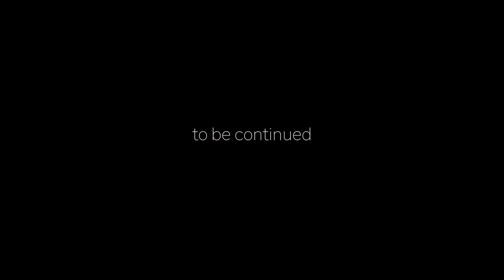Как создавались кадры IRina Rosalina Я срываюсь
Автор песни: Ирина Розалина